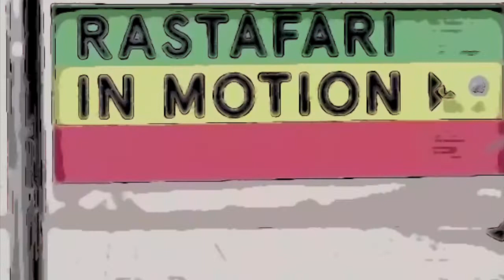Rino(IO)DJ & Greg Bannis - Soul Rebel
A Bob Marley Tribute By Rino(IO)DJ & Greg Bannis
Out Now
Jaywork Music